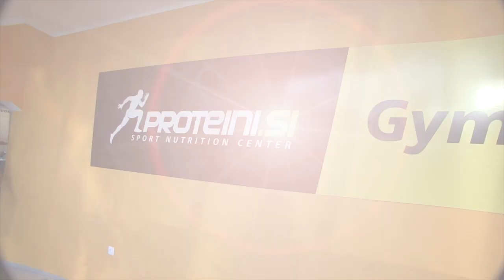Miha Zupan: Trening za hrbet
Bodybuilder Miha Zupan je skupaj z našim Rokom predstavil, kako se pravilno izvajajo vaje za hrbet.

Bodybuilder Miha Zupan i naš Rok su zajedno predstavili, kako se pravilno izvode vježbe za leđa.